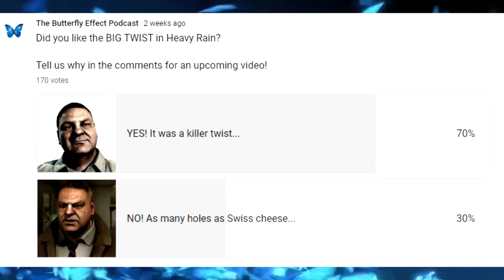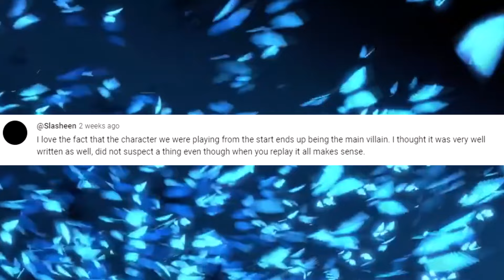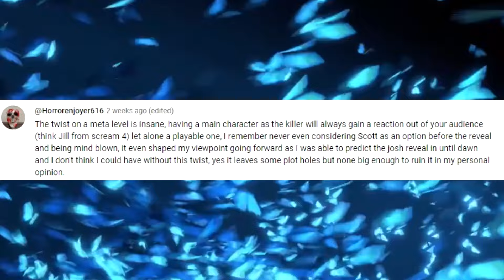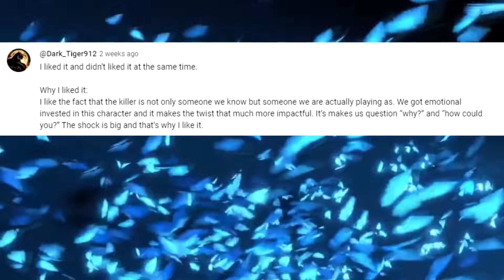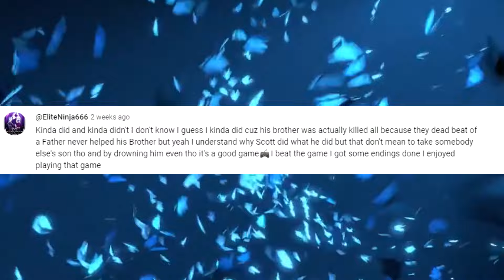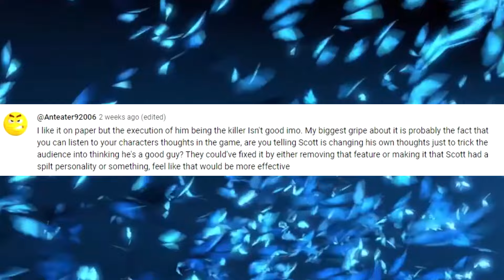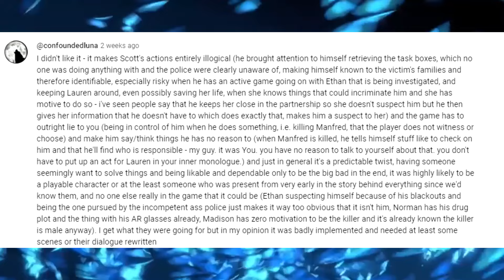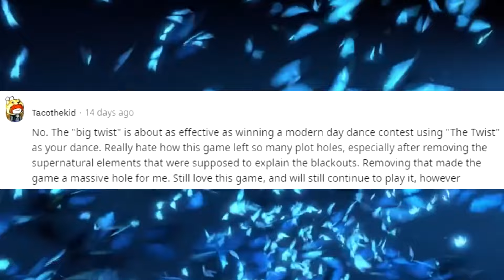Did the Heavy Rain twist suck? | Reading YOUR comments!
We asked you if you liked the Heavy Rain twist! This was the score and we read your comments!
Discord: Request in comments.